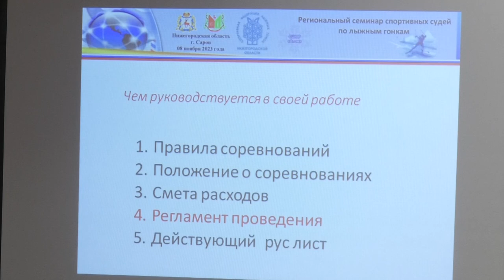Районный семинар спортивных судей прошёл в Сарове